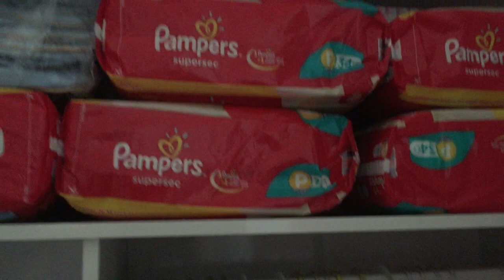Vlog Um Dia Comigo